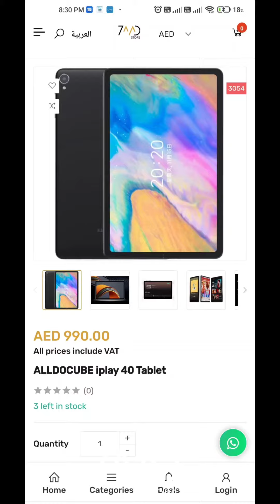TABLET MODIO M12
تابلت 7 انج
TABLET MODIO M12 / 5MP REAR CAMERA / 7INCH / 32GB BUILT-IN / TOW SIM CARD / 4G

للطلب :
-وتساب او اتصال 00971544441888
-الوتساب : سكرين شوت لصوره و عطه اسمك و المكان و رقمك
---انستقرام : منشن المنتج ع الخاص و حط اسمك و المكان و رقمك
-الموقع : حط رقم المنتج فالبحث و اطلب
---الاتصال : عطه رقم المنتج او اسم المنتج